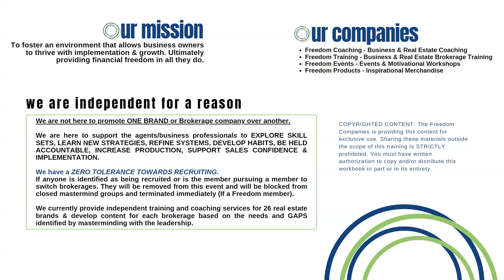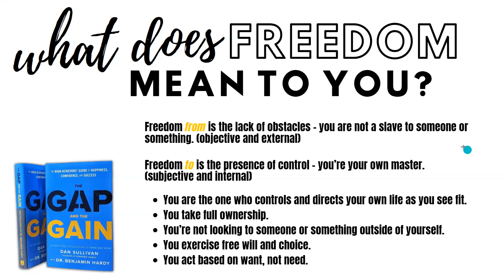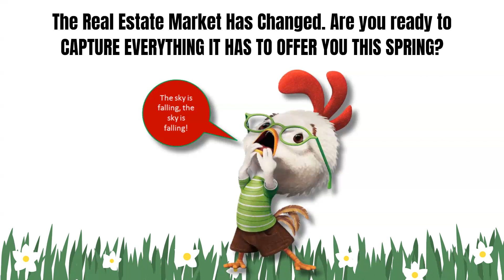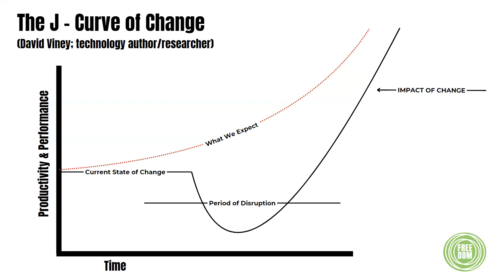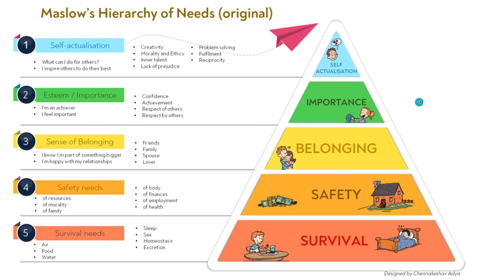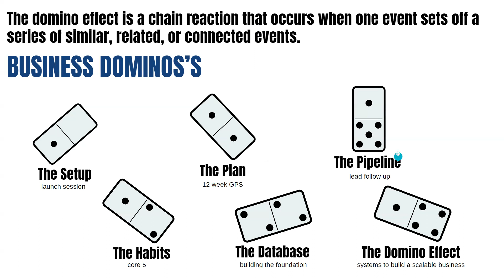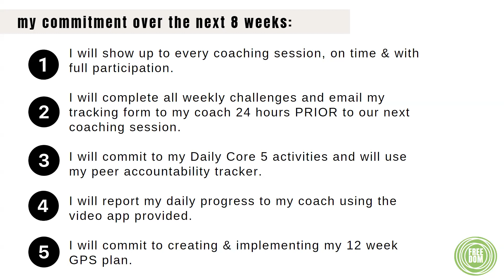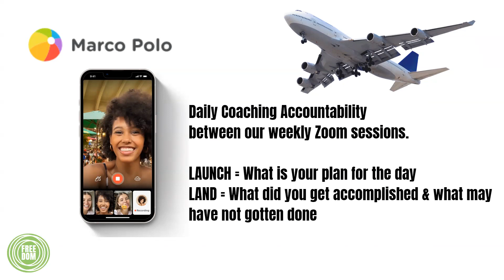Explore 8 Week Group Coaching | The Freedom Companies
If you are a real estate agent and you want to take your business to the next level, consider this option. This is not training. this is accountability, 10 day business challenges, and a community of like minded professionals that are here to sharpen their skills and mindset! Use this link to join the next session.